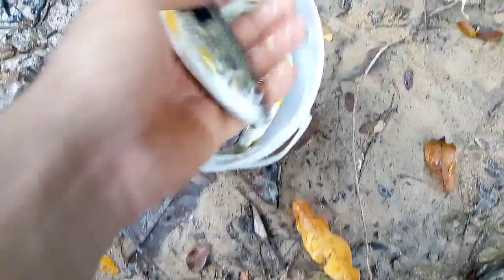PEGANDO PIAU PARA USAR DE ISCA, pescaria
Pescaria de piau, pesquei uns piauzinho para tentar usar de isca em peixes grandes não tive muita sorte esse dia, choveu muito aí resolvi bater uma artificial quase sai uma jatuarana bruta veja até o fim.